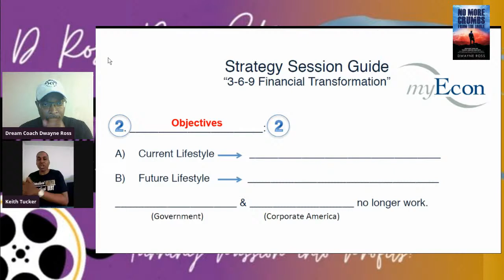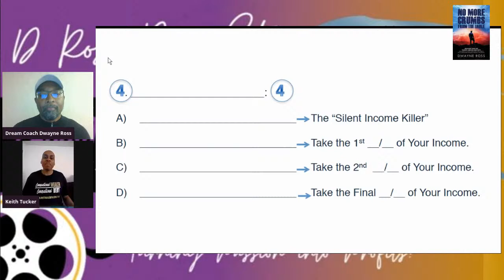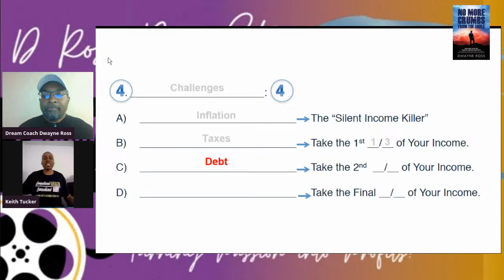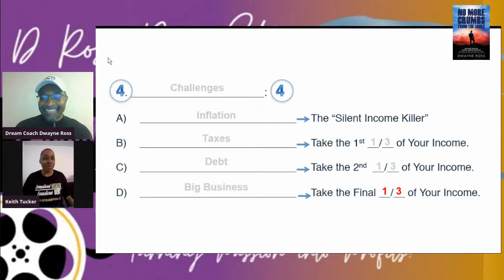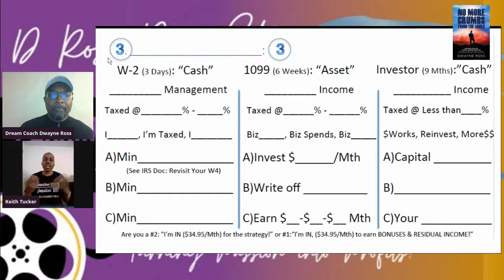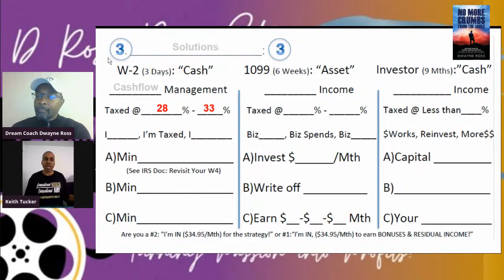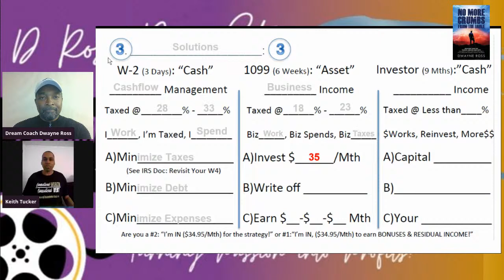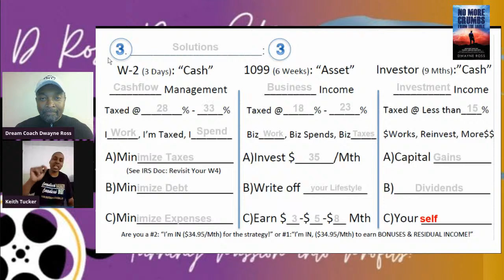Passion2Profits TV w/Dwayne Ross Keith Tucker & Guest Brittnee Ross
Join your host Author, Speaker, Trainer and Dream Coach Dwayne Ross as he and his guest Mr. Keith Tucker of My Econ shares how you can take advantage of your own economy versus being subject to the world's economy. His passion to help people has been turned into profits by helping them understand their finances and by creating financial strategies to improve your credit, savings, emergency fund, financial Independence and more. Have you heard a song bird sing? Do you know why the caged bird sings? Has your child ever shown a desire to sing,love music or just act on stage? Well, Brittnee Ross is stopping by to talk about her passion for music and possibly sing a song or two as she prepares for her first Virtual Concert! Join me and my guest tonight... Saturday April 25, 7 pm EST. This show is based upon my book No More Crumbs from the Table It's time to DiscoverYourTAG and then turn it into Profits.